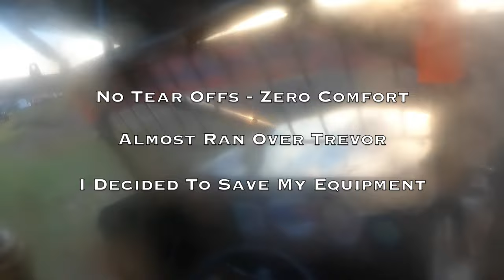I Was Leading My First Laps Ever, And Then.... Cedar Lake & Arlington Raceway (S1:E17)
Thumbnail Shot By Liquid Nitro Racing